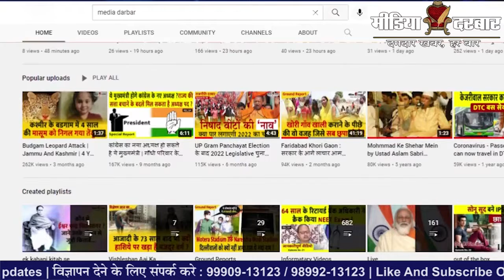Delhi Riots : मजबूर हिंदू परिवारों ने DCP संजय सैन को सुनाया अपना दर्द | Media darbar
केंद्र सरकार के दो कानूनों के विरोध में देश की राजधानी में बीते दो साल पहले दंगों की आग सुलग गई थी और वो दो कानून थे CAA और NRC. जिसका विरोध देशभर के मुस्लिम समाज ने किया था मुस्लिम समाज के लोगों ने दिल्ली के शाहीन बाग में इन कानूनों के खिलाफ करीब 100 दिनों तक सड़क रोक धरना प्रर्दाशन किया था. दिल्ली को नोएडा और फरीदाबाद से जोड़ने वाले एक अहम रास्ते को रोक दिए जाने से रोज़ाना लाखों लोगों को परेशानी हो रही थी फिर बाद में धीरे-धीरे मामला ठंडा पड़ा लेकिन कुछ हिन्दू समाज के लोगों के मन में वो डर आज भी है जिसके कारण कुछ हिंदुओं ने पलायन कर लिया और कुछ आज भी पलायन करने को मजूबर है तो चलिए आपको बताते है की क्या है पूरा मामला |

Written By - Shivam Vashishth
Anchored By - Sumit Singh

:- Sports News
:- Movies Review:- Latest Bollywood
:- Ground Reports
:- Top Trending Videos & Topics
:- Entertainment News
:- News Analysis of The Day
:- Sahitya & Dharm
:- Sair Sapata